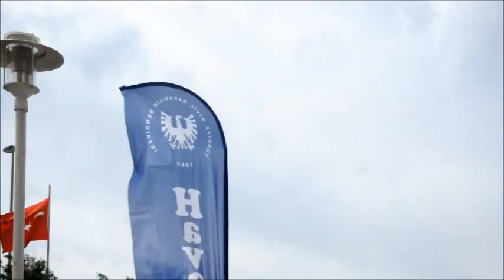Atilay Ayçin'den çok ağır sözler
Hava-İş Sendikası üyeleri, Toplu İş Sözleşmesi'nde yaşanan tartışmalar, yüzde 3'lük zam oranı ve havacılık alanında grev yasağına ilişkin yasa tasarısı nedeniyle büyük bir organizasyonla Türk Hava Yolları Genel Müdürlüğü'nde eylem düzenledi...